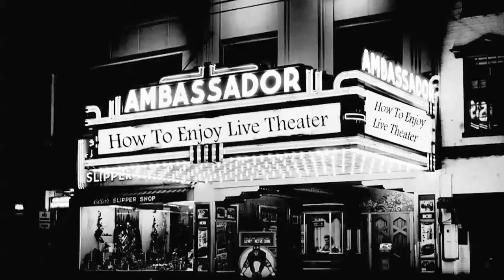How to Enjoy Live Theatre 1950's (instructional video)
Peggy and Daphne are going to see a play with friends.

Video originally created for Jenn Dodd's "No Show: A One Woman Show" at Stage Left Studio in New York City.

Written by: Jenn Dodd, Tom Lorenzo & Ben Hill
Director Katie Hartman
DP/Editor Sharon Jamilkowski
Special thanks to Jenny Ledel